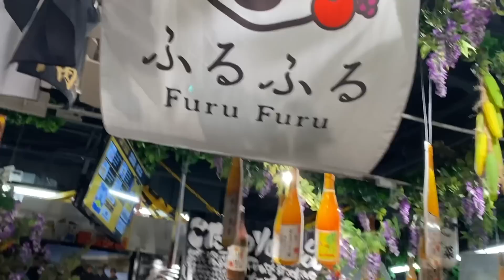外国人が海外でどうしても欲しい日本の5つの必需品